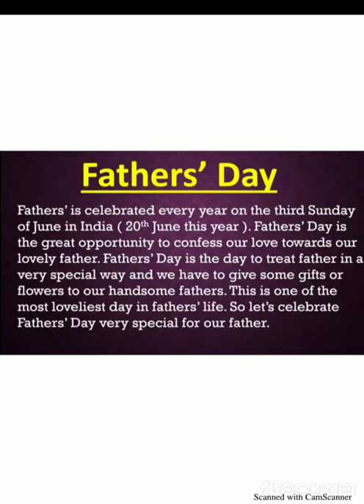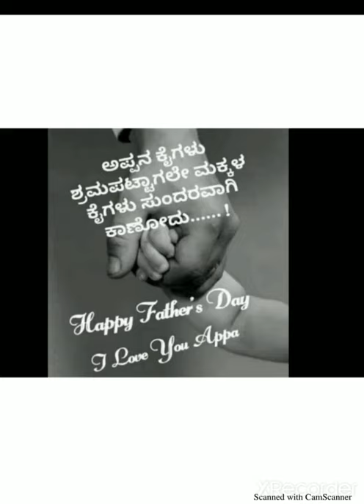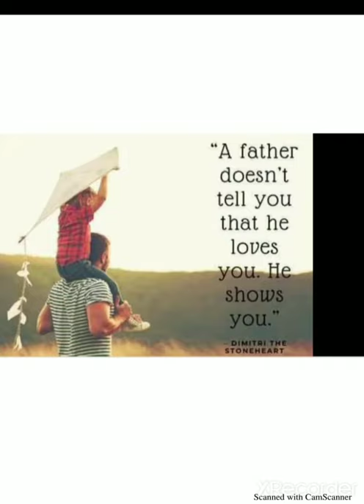Why we celebrating father's Day?